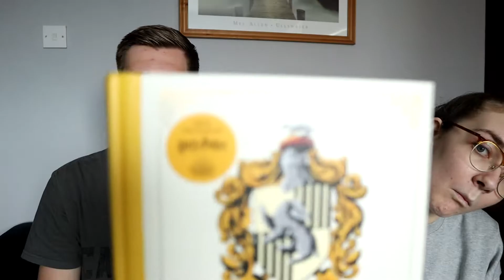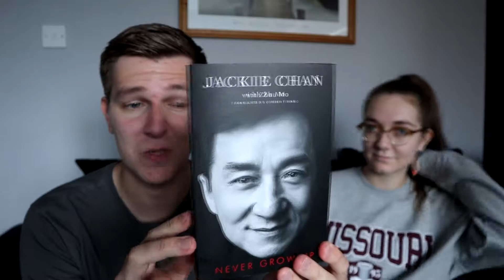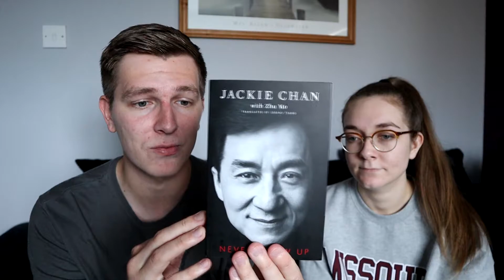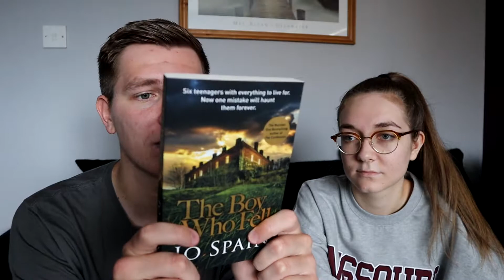BOOK MAIL #3 - May 2021 | The Waterstones Challenge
Stick around if you like what you see for more.